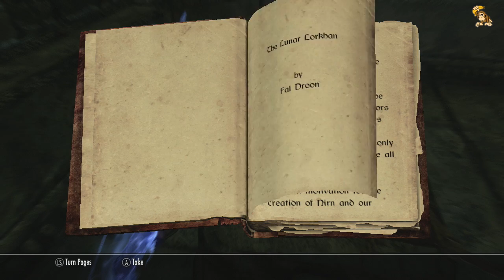LET'S PLAY SKYRIM LEGENDARY Part 301 - Revealing the Unseen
In today's exciting episode we:
* Continue the Mages Guild Quest: Revealing the Unseen
* Delve deeper into Mzulft

This will be a complete walk through / Let's Play for the stunning The Elder Scrolls V: Skyrim (Xbox 360) on the new LEGENDARY difficulty!

Also, don't be shy to leave your thoughts and comments about the series below, together with any tips or things you think I've missed... together we can make this series, well, legend...ary!

The Social Stuff:

The Techie Stuff:

Platform: Xbox 360
Recorded with: Elgato Game Capture HD
Voice recording: Astro A-50
Edited with: Final Cut Pro X